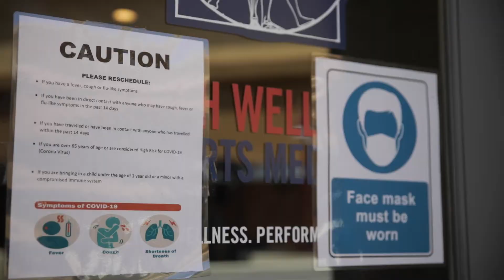Bloch Wellness & Aquatic Capital of America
A message from Aquatic Capital of America Board Member, Dr. Karen Bloch about what she and the team at Bloch Wellness have been up to during the COVID-19 pandemic.